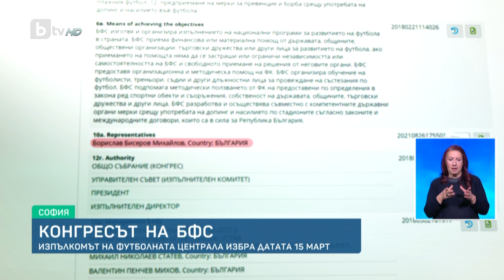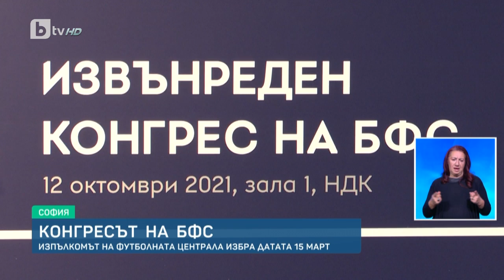BTV Новините (06.12.2023 г. – Спортна емисия)